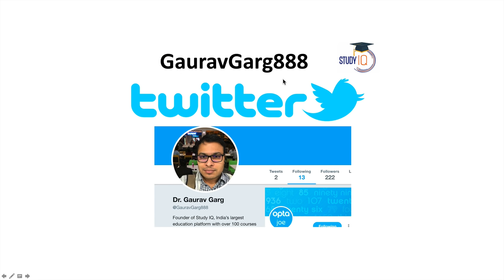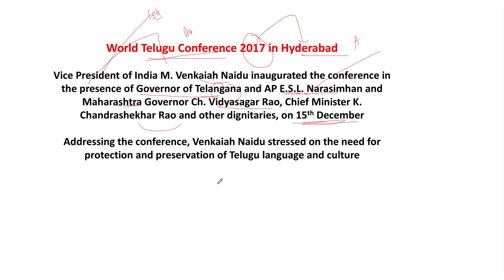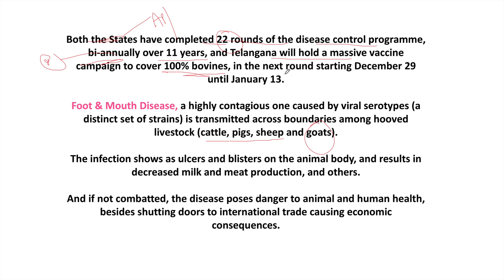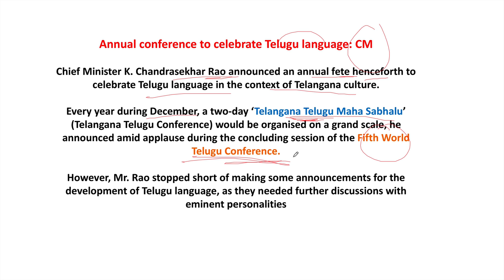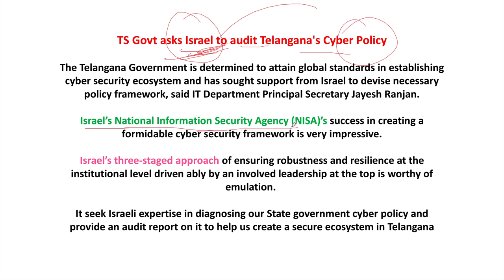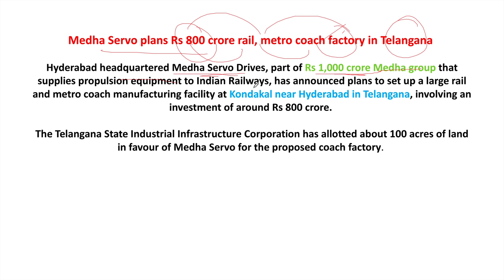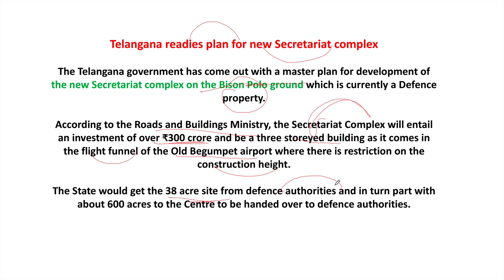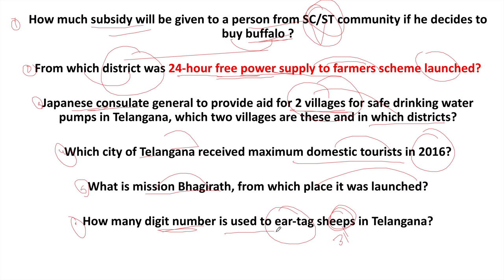Telangana Current Affairs 2017 October to December - TSPSC Group 1 & 2 Police Excise